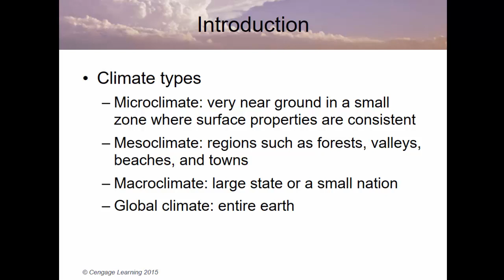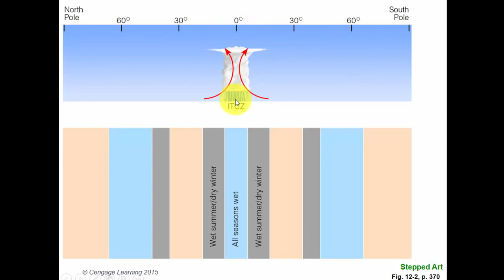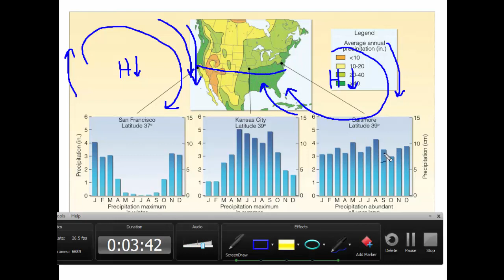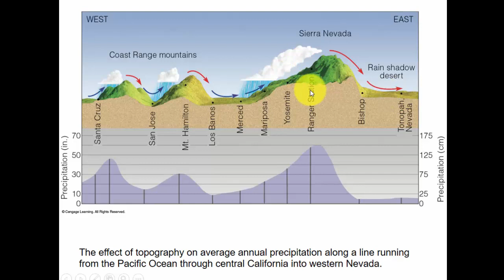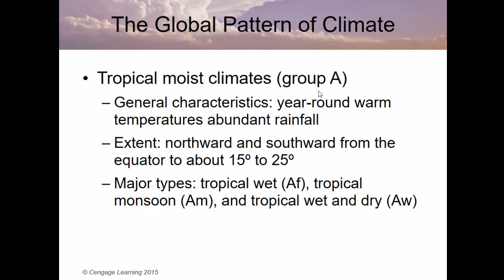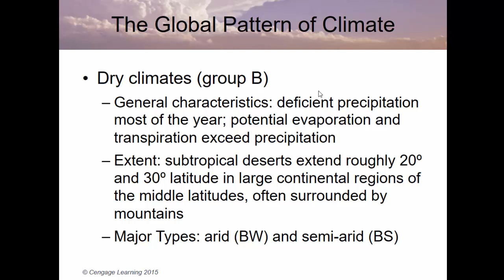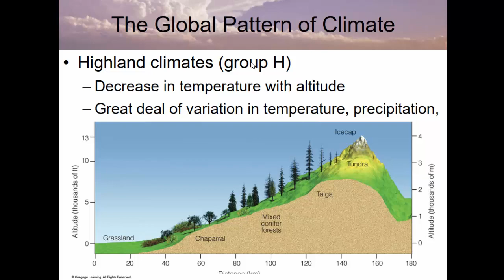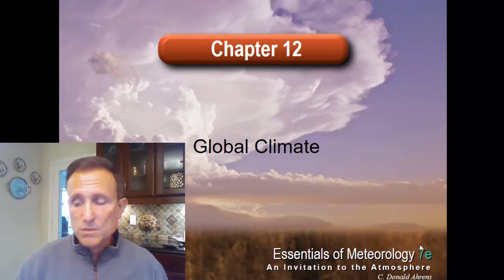Meteorology Chapter 12 Lecture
This lecture accompanies Chapter 12 of Essentials of Meteorology; An Invitation to the Atmosphere, 7th edition by C. Donald Ahrens.